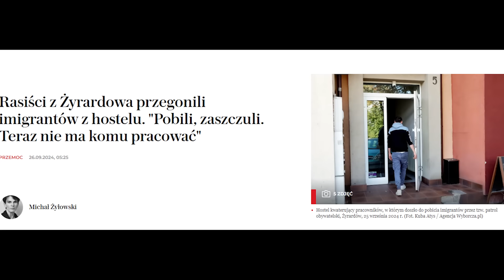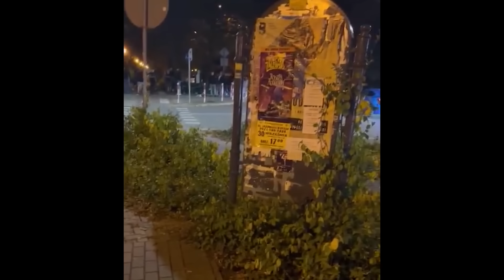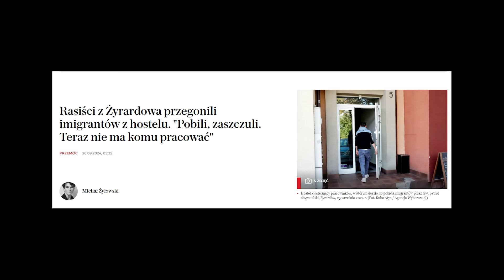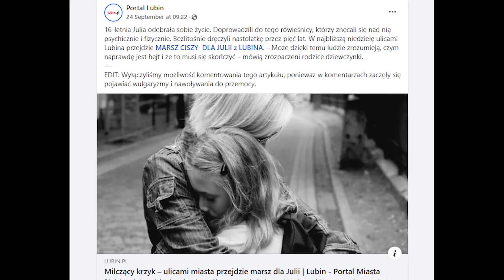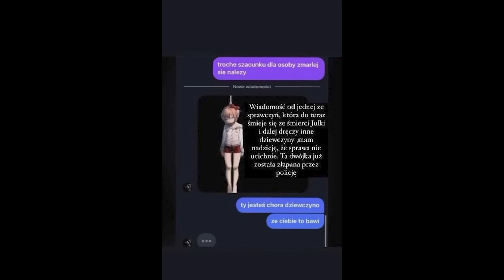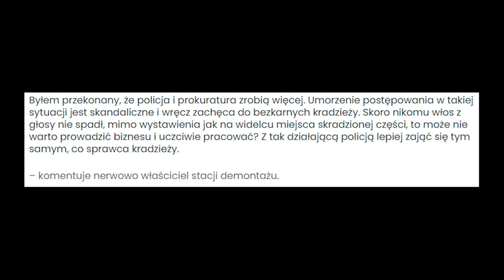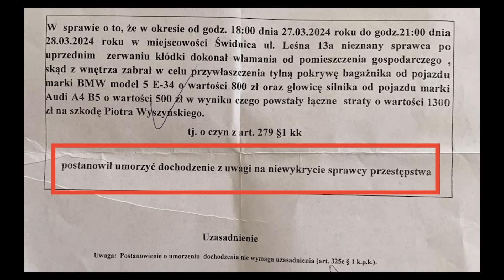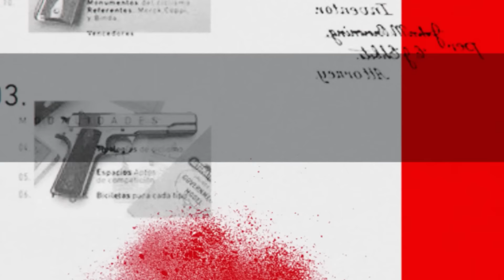70 Imigrantów UCIEKŁO z miasta – Patrol Obywatelski w Żyrardowie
Wesprzyj nas na Patronite. Wybierz swoją rolę - od Rekruta po Dyrektora Tajnych Operacji.
Sam decydujesz jak głęboko chcesz wejść w Strefę Kryminalną i wesprzeć naszą pracę.

W dzisiejszym odcinku naszej serii dokumentalnej

00:00 – 70 Imigrantów Uciekło z miasta – patrol obywatelski w Żyrardowie
04:01 - CBŚP zlikwidowało laboratorium i zatrzymało czterech Meksykanów
05:14 - Tragiczna śmierć 16-letniej Julii z Lubina - nastolatka padła ofiarą cyberprzemocy
07:48 - Właściciel odnajduje skradzioną część samochodową, policja umarza sprawę
09:20 – Zatrzymany kierowca auta ciężarowego z Białorusi
10:21 - Obywatelka Białorusi zatrzymana za pomoc w nielegalnym przekroczeniu granicy
11:34 - Policyjna akcja przeciwko pseudokibicom
13:02 - Groźny karambol na trasie S8

Temat 1: Patrol obywatelski w Żyrardowie - starcie z imigrantami, kontrowersje wokół relacji medialnych
W Żyrardowie doszło do konfrontacji między uczestnikami patrolu obywatelskiego a grupą imigrantów. nagranie sugeruje prowokację ze strony cudzoziemców. Komendant policji nie potwierdza doniesień o pobiciu, choć trwają czynności pod nadzorem prokuratury.
Temat 2: CBŚP zlikwidowało laboratorium metamfetaminy na Podlasiu, zatrzymano czterech Meksykanów
Funkcjonariusze CBŚP z Łodzi przeprowadzili udaną akcję przeciwko zorganizowanej grupie przestępczej produkującej narkotyki. Na terenie województwa podlaskiego ujawniono nielegalne laboratorium metamfetaminy i zatrzymano na gorącym uczynku czterech obywateli Meksyku.
Temat 3: Tragiczna śmierć 16-letniej Julii z Lubina - nastolatka padła ofiarą cyberprzemocy
Polska poruszona jest historią 16-letniej Julii z Lubina
Temat 4: Właściciel odnajduje skradzioną część samochodową, policja umarza sprawę
Pod Zieloną Górą doszło do kradzieży części samochodowych. Właściciel firmy, pan Piotr, ukrył w klapie do BMW lokalizator GPS i namierzył złodzieja. Okazał się nim zięć byłego wojskowego, prowadzący nielegalną rozbiórkę aut.
Temat 5: Pijany kierowca z Białorusi zatrzymany na krajowej 19 przez policję
Dyżurny bielskiej policji otrzymał zgłoszenie o podejrzanie jadącej ciężarówce od funkcjonariusza w Hajnówce. Patrol zatrzymał pojazd, którym kierował 47-letni Białorusin mający blisko 3 promile alkoholu.
Temat 6: Obywatelka Białorusi zatrzymana za pomoc w nielegalnym przekroczeniu granicy
Funkcjonariusze SG z Sejn zatrzymali 30-letnią Białorusinkę przewożącą 4 nielegalnych imigrantów: 3 Irańczyków i Afgańczyka. Cudzoziemcy przekroczyli granicę z Litwą i nie mieli dokumentów uprawniających do pobytu w Polsce.
Temat 7: Policyjna akcja przeciwko pseudokibicom - zlikwidowano dużą plantację marihuany
Funkcjonariusze z Wrocławia przeprowadzili skuteczne działania wymierzone w narkobiznes w środowisku pseudokibiców. Namierzono i zlikwidowano dużą uprawę konopi w powiecie trzebnickim, a także zatrzymano 3 mężczyzn.
Temat 8: Groźny karambol na trasie S8 - kierowca dostawczaka uwięziony w pojeździe
Na trasie S8 w Warszawie doszło do zderzenia 3 ciężarówek i samochodu dostawczego.